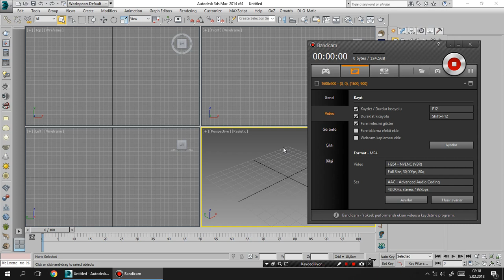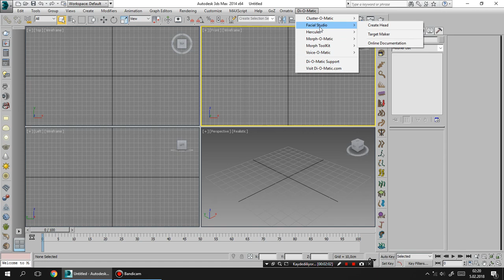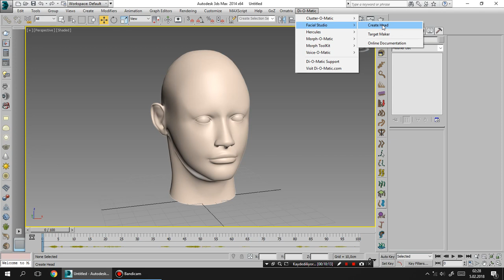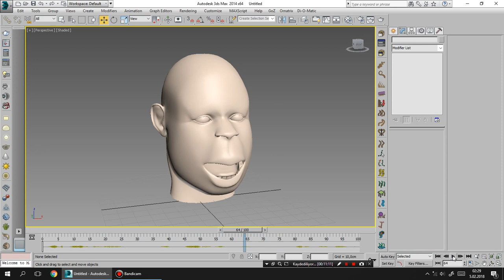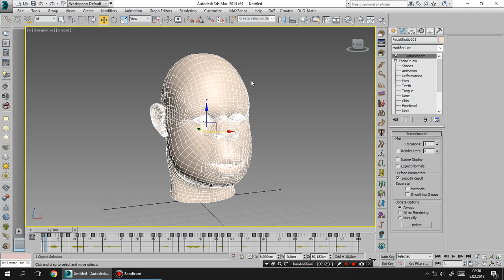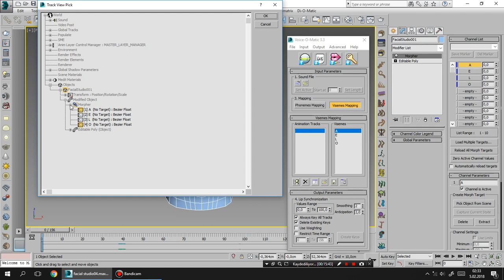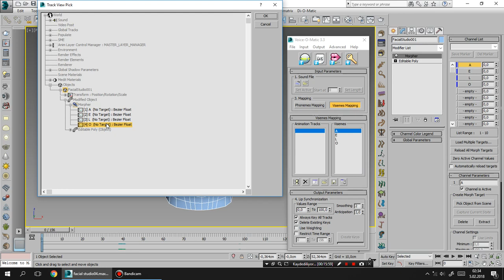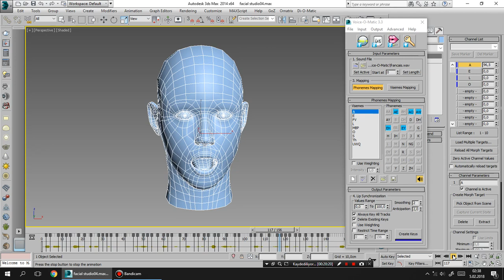karekter konusturma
3ds max karekter konuşturma 1. yöntem